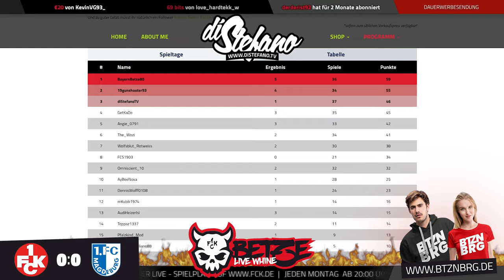1. FC KAISERSLAUTERN vs. 1. FC MAGDEBURG | 32. SPIELTAG - 2. LIGA | 04.05.2024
Servus Freunde,
willkommen beim Betze LIVE Whine!

Am Samstag, den 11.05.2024 geht´s gegen Hertha BSC um den Klassenerhalt. Ich werde selbstverständlich wieder mit Euch zusammen  das Spiel verfolgen und würde mich freuen wenn Ihr mit dabei seid.

Es geht um 12:00 Uhr geht's los!

Euer diStefano

BETZE-TippAway!!! Greife auch Du eins der originalen FCK-Trikots ab! Am Samstag, den 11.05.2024 um 12:00 Uhr LIVE auf Twitch! Das TippAway wir Euch von @kampfkunstherz präsentiert